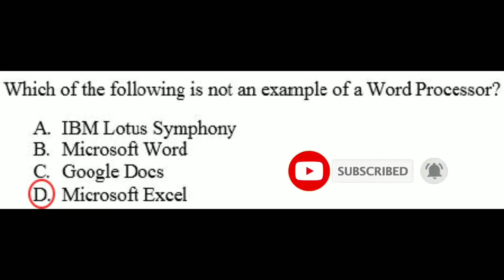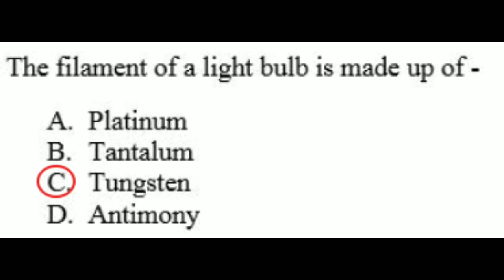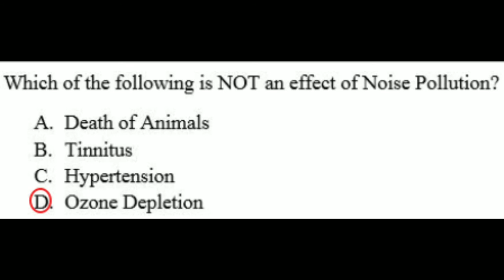RRB NTPC PREVIOUS YEAR QUESTION PAPER SOLVED -GENERAL AWARENESS | NTPC 2019 PREPARATION